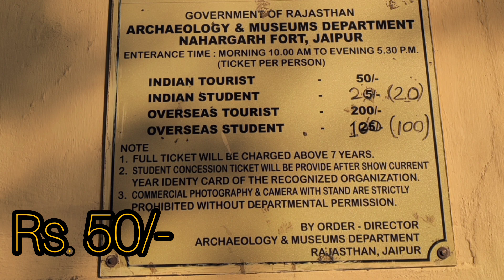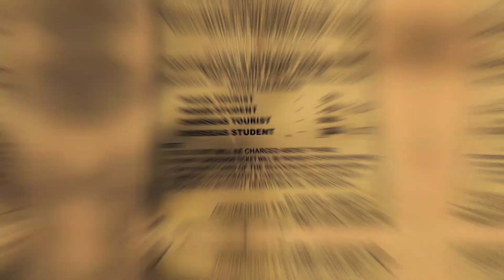गुलाबी शहर में एक सांवली सी लड़की❤ part 3 (Amer Fort & Nahargarh Fort) @ms.namrta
AMER OR AMBER FORT

Amer or amber Fort was declared a UNESCO World Heritage Site as part of the group Hill Forts of Rajasthan in 2013 located in Amer, Rajasthan, India. Amer Palace is great example of raw arts and Rajput architecture, constructed of red sandstone, marble, mirrors and fresco paintings.

NAHARGARH FORT

Nahargarh Fort, Built in 1734 by Maharaja Sawai Jai Singh II, the founder of Jaipur, encompassed a larger than life structure that would not only protect the city but also add to its charm and richness. It was originally named ‘Sudarshangarh Fort’ and was later changed to Nahargarh, which means ‘Abode of Tigers(there are many stories behind the name)’. This magnificent fortification was built originally to protect the city from invaders, but it never faced a single war. The fort follows the Indo-European architectural style, lined with multiple gorgeous structures inside the fort. It is said to be over 700-ft high

Apart from being Indian historical monuments , these places had been used as a backdrop for several Bollywood movies, ad shoots and a lot more:
 Amer (or Amber) is one of the forts in India that has been featured in movies for ages now. From the iconic Jab Pyar Kiya Toh Darna Kya from the movie Mughal-e-Azam to the picturesque Mohe Rang Do Laal from Bajirao Mastani and some of the most iconic scenes from Jodhaa Akbar, the fort has been used for several shoots. Oh and, the fort was also used for a scene in the Fawad Khan and Sonam Kapoor-starrer, Khoobsurat!

Nahargarh fort is among the most Instagrammable spots in Jaipur, and has been used as a backdrop for several Bollywood movies, ad shoots and a lot more. Some of the most popular films include Rang De Basanti and Shuddh Desi Romance. In both movies, the fort serves as a backdrop – for one, it is the place college students explore their thoughts and how to make the change they want to see, while for the other, it is a place of romance.